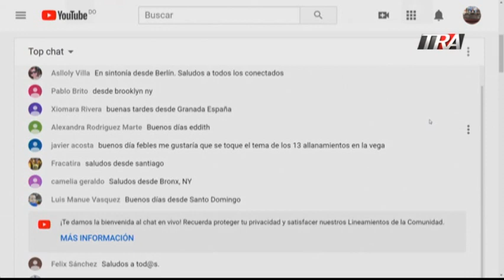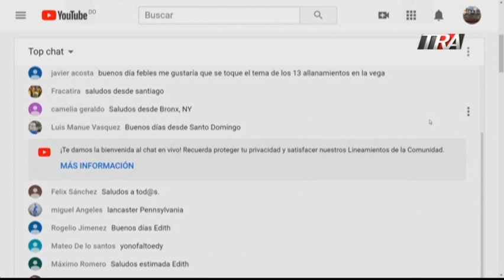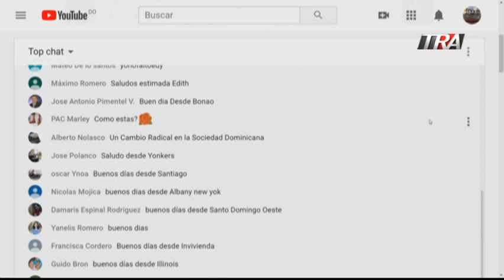Los derechos de las mujeres cantados